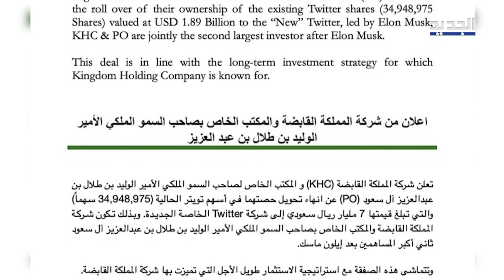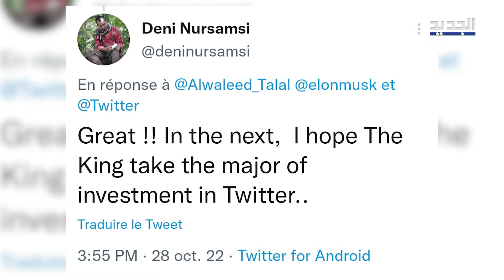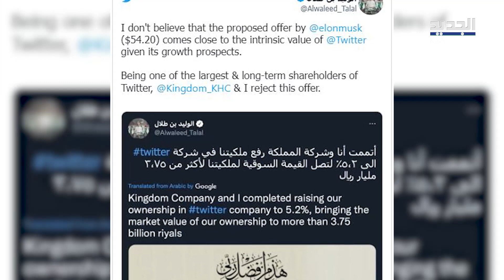الوليد بن طلال يستـفـز ايلون ماسك بتغريدة! لن يترك له الساحة! Elon musk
رجل الأعمال الأميركي إيلون ماسك أتم صفقة شراء تويتر والاستحواذ عليه، لكنه لن يكون المالك الوحيد. الأمير السعودي الوليد بن طلال نقل حصته في شركة تويتر القديمة إلى الشركة الجديدة بعدما استحوذ ماسك عليه. شركة المملكة القابضة التابعة للأمير الوليد أعلنت سريعا عبر بيان رسمي عن نقل وتحويل حصتها في أسهم شركة تويتر إلى شركة تويتر الخاصة الجديدة بعد استحواذ ماسك على الأولى